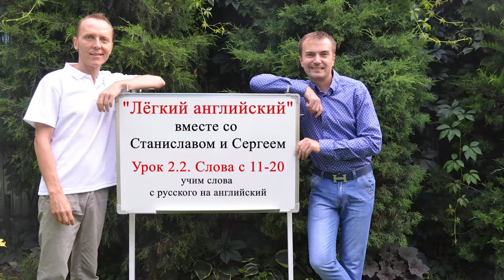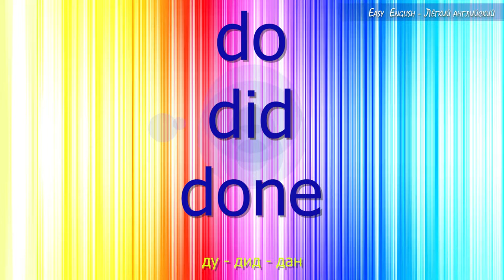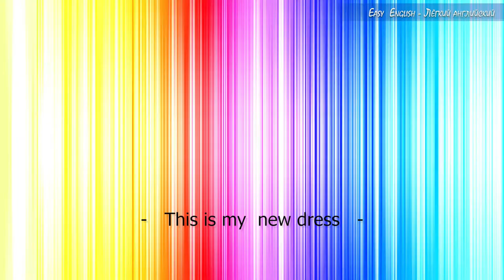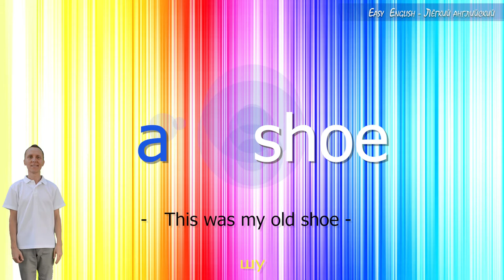Урок2.2 Слова 11-20 (Русс на Англ). «Лёгкий Английский».Авторы: Станислав Лукашёв и Сергей Неклюдов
Станислав Лукашёв и Сергей Неклюдов предлагают вам освоить английский язык по своему курсу, который называется «Лёгкий Английский». Каждый урок этого курса состоит из нескольких основных частей: I) Изучение новых слов, II) Чтение худ. книги (откуда берутся новые слова для изучения), III) Упражнения по грамматике (для развития навыков общения).

Задание. Прослушать новые слова этого урока и выучить их с  русского на английский. Эти слова из текста следующего урока. Зная эти слова, вы сможете без труда прочесть отрывок книги из следующего урока.